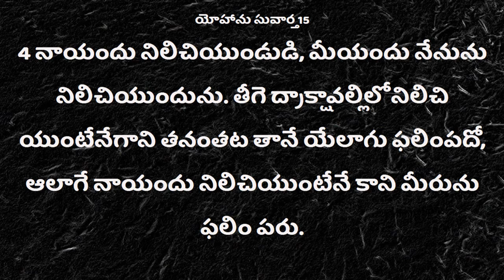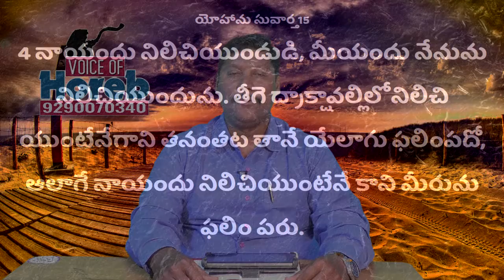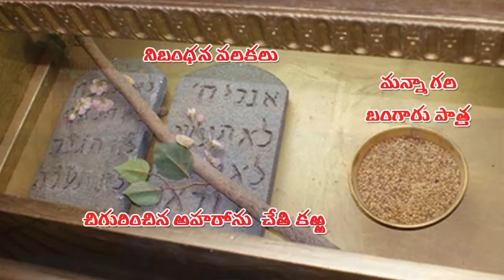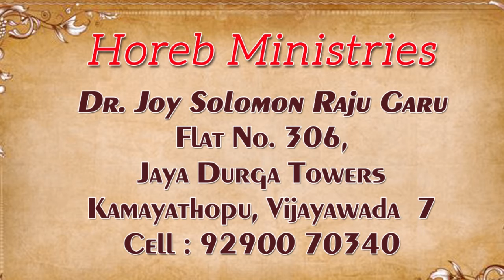Deevena Sandesalu DR.Joy Solomon Garu Dec0219